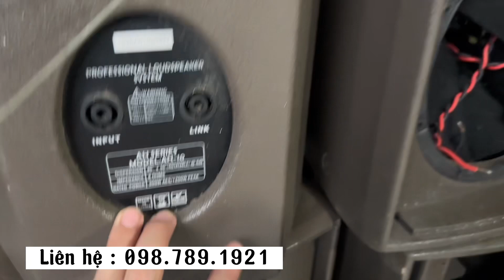loa bass 25 , treb B&C ITALYA quá chất lượng số lượng ít nên bán rẻ cho ae ạ